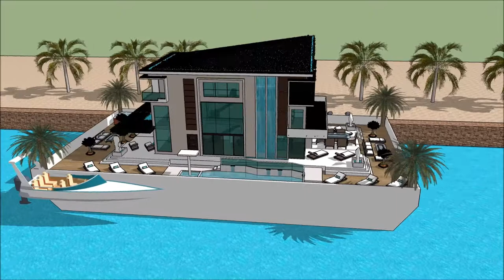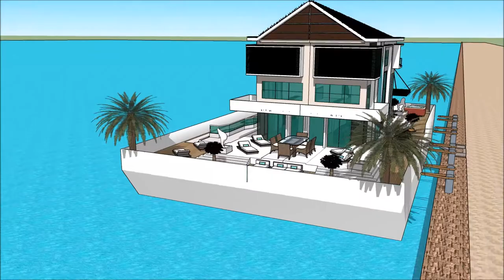MUMBAI INTERNATIONAL BOAT SHOW 2018 फ़्लोटिंग हाउस Luxury Yachting Design Exhibition and expo yac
The houseboatzania launching an innovative high-end luxury yacht houseboat home design potentially as a display of exhibition of the MUMBAI INTERNATIONAL BOAT SHOW 2018 फ़्लोटिंग हाउस  Luxury Yachting Design  Exhibition and expo  yac.

The collection of the Houseboatzania concept of MUMBAI INTERNATIONAL BOAT SHOW 2018 फ़्लोटिंग हाउस  Luxury Yachting Design  Exhibition and expo  yac consists of high luxury and architectural art pieces in minimalism combined with living on the waterfront of the harbour of

The houseboat yacht design has the basis to sustain living with high standards and contemporary structural design at MUMBAI INTERNATIONAL BOAT SHOW 2018 फ़्लोटिंग हाउस  Luxury Yachting Design  Exhibition and expo  yac with numerous of prospects for excessive living and celebrating the desire of life worldwide: